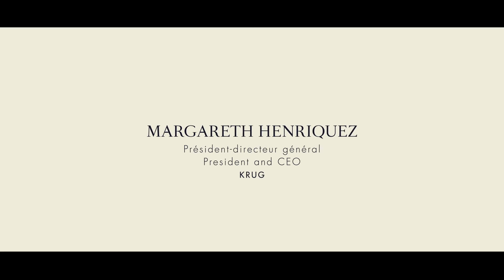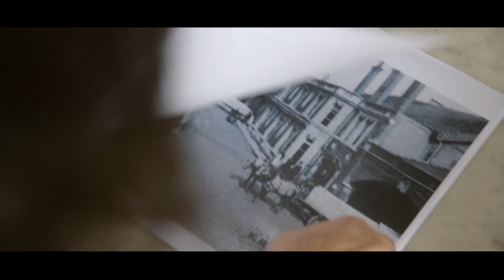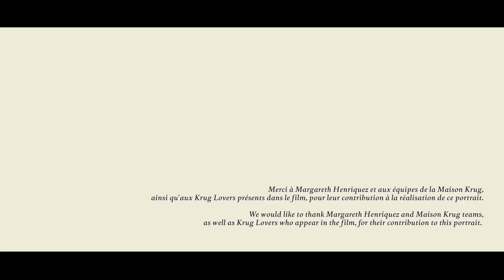[PORTRAITS LVMH] Margareth Henriquez, President, Krug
Each day with Margareth Henriquez is a journey during which different accents meet and blend. From Paris to Reims, we invite you to spend a few hours with the President of Krug.

Chaque journée avec Margareth Henriquez est un voyage où les accents se mélangent et se rencontrent. Entre Paris et Reims, nous vous invitons à passer quelques heures avec la Présidente de Krug…

DRINK RESPONSIBLY / L’ABUS D’ALCOOL EST DANGEREUX POUR LA SANTÉ, A CONSOMMER AVEC MODÉRATION.